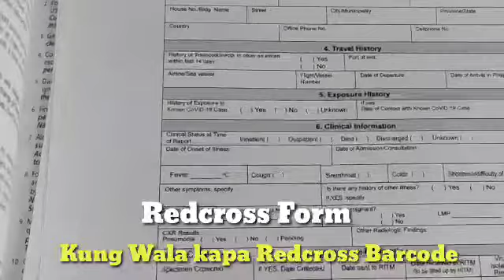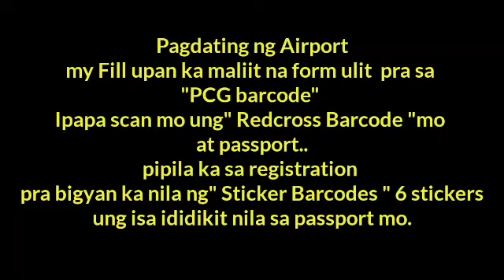PROSESO SA AIRPORT PAGKAUWI NG PINAS || UWI PINAS PART 2